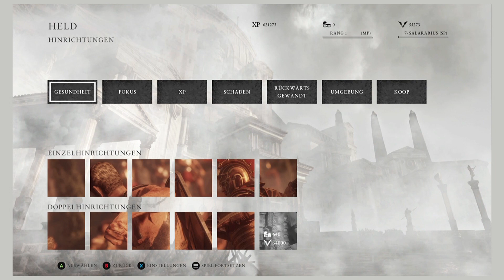Ryse #11 - Stirb du SAU!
Sorry das der Part so kurz geraten ist :/